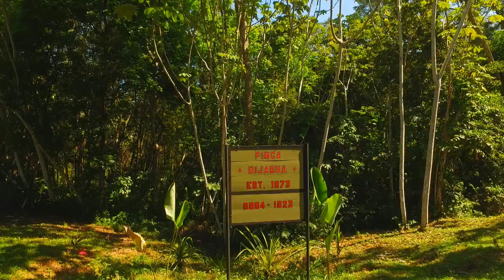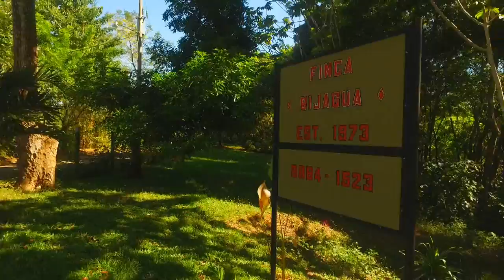Finca Bijagua, 2 small lots in Pura Vida Road, Montezuma, Costa Rica